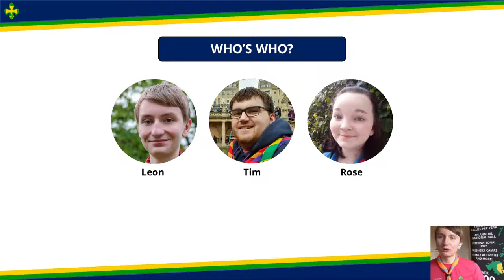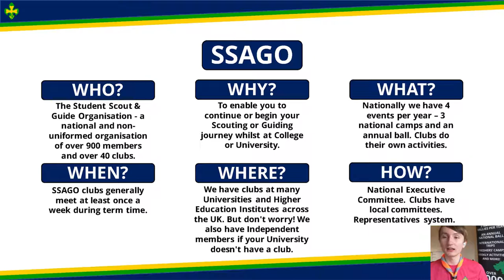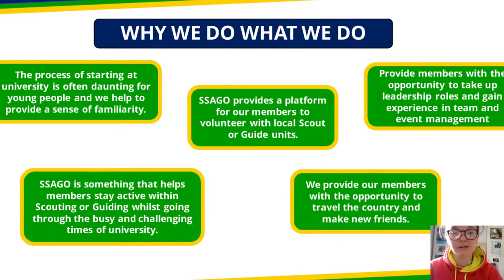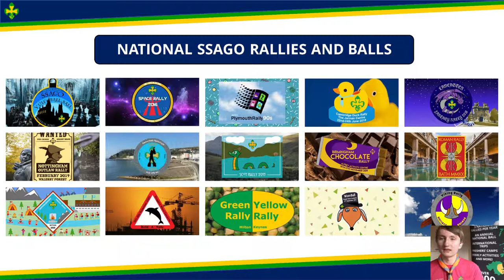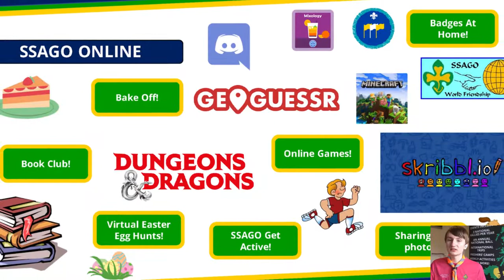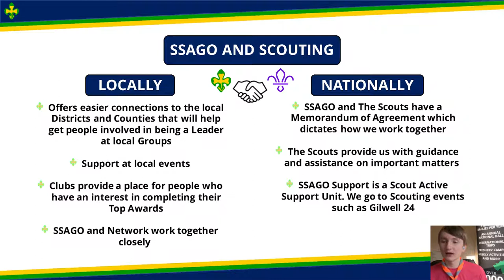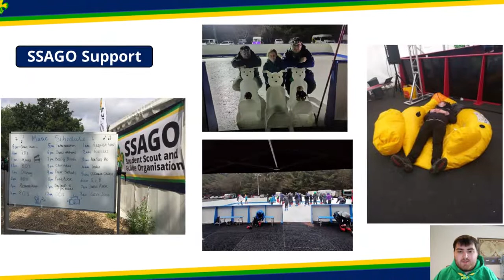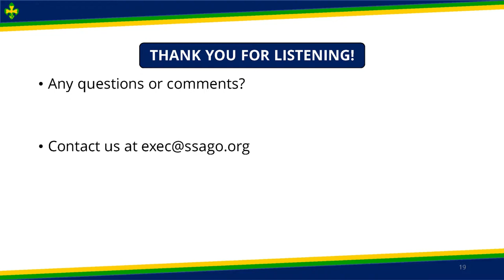Introducing The Student Scout and Guide Organisation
Welcome to our introduction to SSAGO, covering topics like the Rallies and Balls we host, international trips, our governance structure, SSAGO Support, our cooperation with The Scout Association and Girlguiding UK, and more! 🚣

Like what you see? Then register your interest to join SSAGO See you soon!